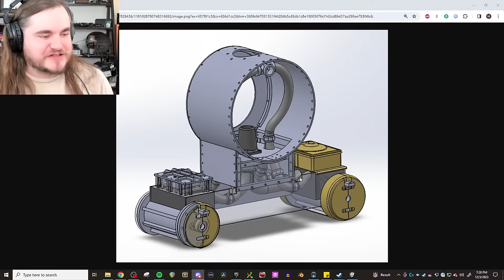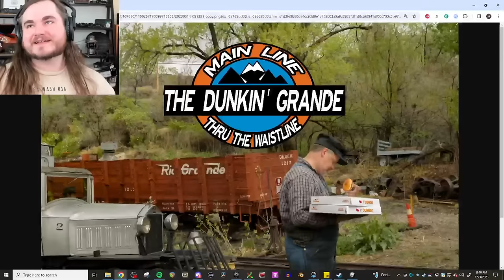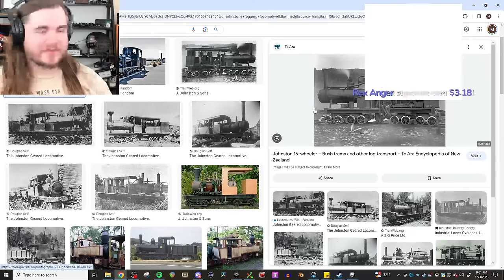Expanding operations in Railroader - Live!